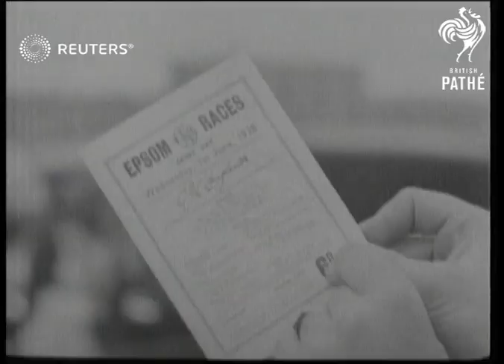HORSE RACING / ROYAL: French horse wins Derby (1938)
Bois Roussel springs dramatic surprise by upsetting all calculations, beating the favourite and winning the world's greatest classic.

Full Description:

SLATE INFORMATION: French Horse Wins Derby

ENGLAND: Epsom:
EXT
CU 'Epsom Races' Car... & opened.
Semi view grooming horse.
CU opening horses mouth.
Semi view shoeing horse.
CU bandaging fetlock.
Semi view horse drinks out of bucket & looks up.
Gen. view course & crowd.
Pan from sign 'Paddock & Tote' to crowd.
CU Aga Khan.
Long view King & Queen arrive.
Semi view King & King shake hands with Lord Lonsdale.
CU pressman.
Semi view Queen Mary arrives & King, Queen & Lord Lonsdale in b-g.
Semi view crowd cheer..slip to King & Queen with Dukes & Duchesses of Kent & Gloucester & Lord Lonsdale along track.
CU King & Queen walking along... behind crowd.
Semi view Queen Elizabeth, Mrs. Arthur James, Princess Royal, Capt. Charles Moore, & King George watching King's horse 'License' being led past.
Semi CU pan 'License' past.
CU Royal Crest on blanket.
Semi view King & Queen talks to Crouch, jockey.

Semi CU King & Queen.
Long view of Paramount tower.
Angle shot of Paramount tower.
Semi view & CU Gemmell with 40" lens on Paramount tower.
Gen. Top view packed crowd.
Semi view people picking winners.
CU man picks winner by tossing coin.
Top & CU views of tic-tac men signalling.. in crowd.
Semi view bookies.
CU bookies' board.
CU Bookie shouting.
Gen. top view parade.
Angle showing line of horses.
Semi view No. 5 'Caerloptic' & No. 6 'Bois Roussel'.
Gen. view Royal Box (time 2.55) showing Royal Group... & king puts binoculars up.
Gen. view start.
Long view uphill towards.
Top view pan horses to around Tattenham Corner.
Top view round Tattenham Corner & pan into straight... 'Bois Roussel' extreme left... pulls up from back.
Top view pan finish... 'Bois Roussel', 'Scottish Union' & favourite 'Pasch'.
Crowd view.. pan leading in winner.
CU Jockey, E.C. Elliott.
CU Owner of winner, Hon. Peter Beatty.
CU Jockey.
CU winner 'Bois Roussel'.

Good Scenes.
Pan up Paramount Tower.
CU Gemmell on Tower.
Long view of Tower.

Sport; Horseracing; Great Britain
Background: Bois Roussel springs dramatic surprise by upsetting all calculations, beating the favourite and winning the world's greatest classic.